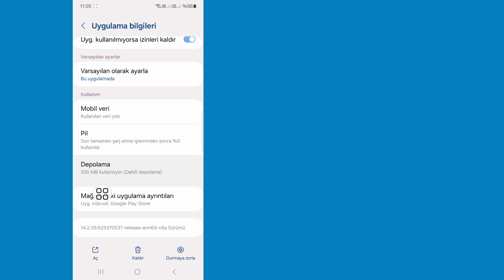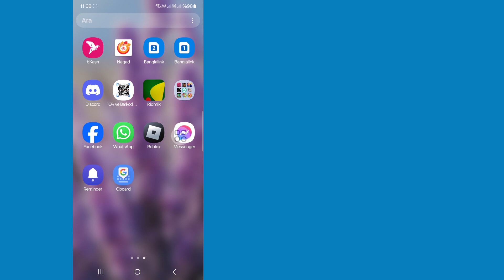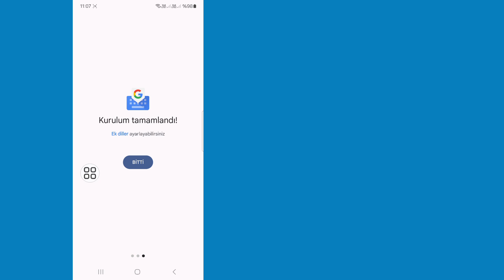Ekran Klavyesi Sorunu 2024 Nasıl Onarılır | Ekran Klavyesini Yönetme Sorunu Çözme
Bu Videoda Ekran Klavyesi Sorununun Nasıl Çözüldüğünü Göreceksiniz.  Bu Videonun Tamamını İzleyin, Ardından Ekran Klavyesi Sorununu Çözebilirsiniz.

 Herhangi bir eğitim isteğiniz varsa yorumlarda bana bildirin.  Talebinizi Karşılamak İçin Elimden Geleni Yapacağım.